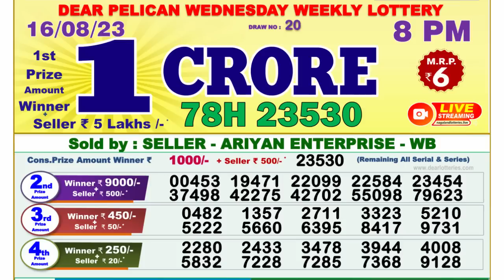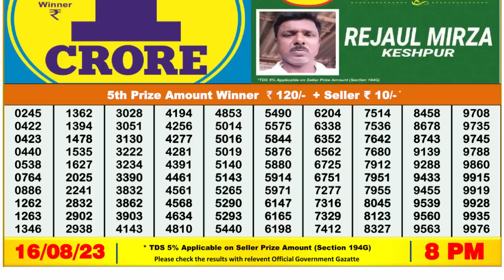Dear Lottery Sambad 8pm today 16.08.23 Nagaland State Lottery Result